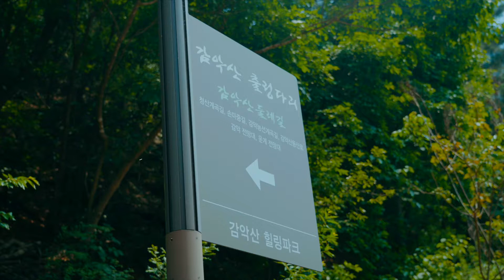[스팟영상] 감악산출렁다리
[파주여행택시] 의 코스 중 하나인 '감악산 출렁다리'는 경기도 파주시 적성면에 위치해있다.
운영시간은 09:00 ~ 18:00 까지이다.
 아마도 해가 지면, 많이 위험하기도 하니 출입을 통제한다는 문구도 적혀있었다.
계단 첫 걸음을 올렸는데, 올라가는 길에 생각보다 쉽지 않았다. 하지만 올라가는 길목마다 힘을 주는 좋은 글귀들이 적혀있어서 그 글귀들을 읽으면 올라가다보니, 어느 덧 '감악산 출렁다리'가 보이기 시작했다. (아주 짧고 굵게 힘들었다는..)
요즘 여행 스팟마다 출렁다리를 많이 만든다고는 하나, 국내 출렁다리는 처음인지라 많이 무서웠다. 하지만, 조금 걷다보니, 멋진 경치 속에 있는 나를 볼 수 있었고 감탄이 끊이질 않았다.